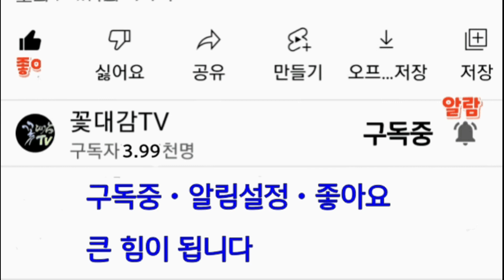별난 군자란.벌써 두 번째 꽃 피워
한 해 두 번 꽃피우는 별난 군자란의 벌써
두 번째 꽃 피워